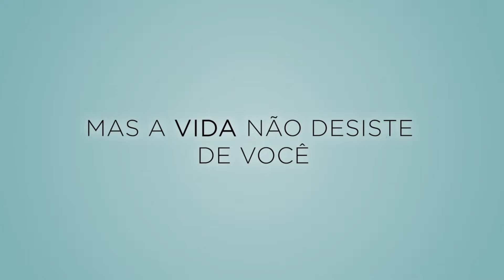After Life - Vocês vão ter de me engolir | Trailer oficial | Netflix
Uma criação de Rick Gervais, ""After Life - Vocês vão ter de me engolir"" conta a história de Tony, um cara que tinha uma vida perfeita até que sua esposa morre e tudo muda.

​Agora, ele está ​determinado a punir o mundo​,​ dizendo e fazendo o que bem entende​.​ Ele acha que não ​se importar com si mesmo ​ou com os outros é uma espécie de superpoder​.​ ​Mas ​se todos ficam tentando salvar o cara legal que ele costumava ser​, essa não será uma trefa fácil​.